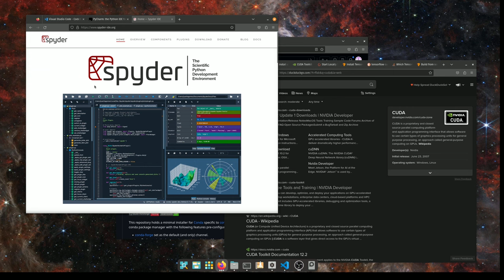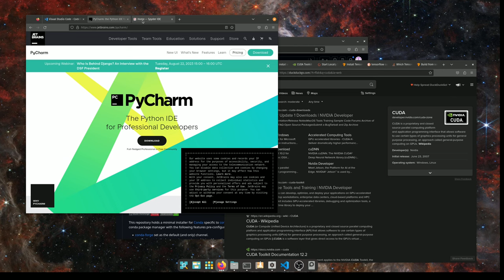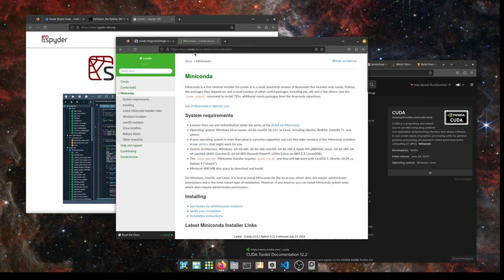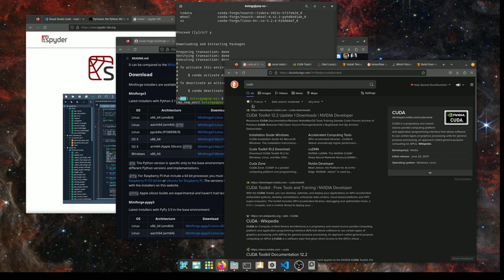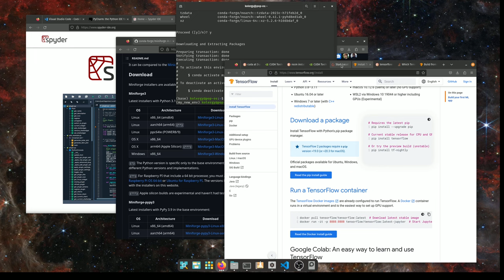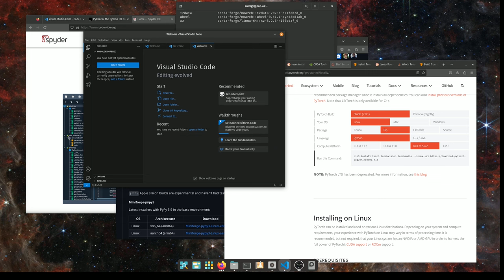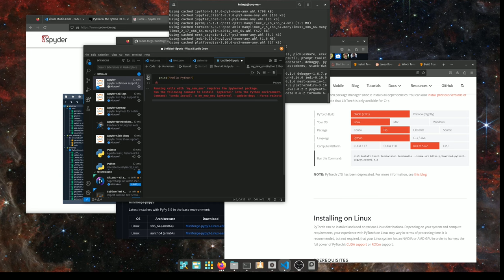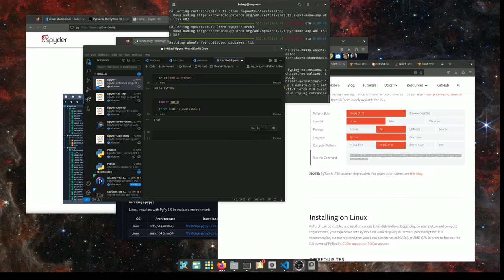Machine learning en python - PARTIE 1 : LE SET-UP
L'objectif de cette première vidéo sur le machine learning est de vous aider à installer et configurer un environnement permettant de faire du machine learning en local sur votre ordinateur. Ceci est la base pour pouvoir ensuite utiliser des LLM (Large Language Models) comme Llama2, ou des modèles de Speech To Text (STT) comme Whisper ou Text To Speech (TTS) comme Bark et beaucoup d'autres modèles.